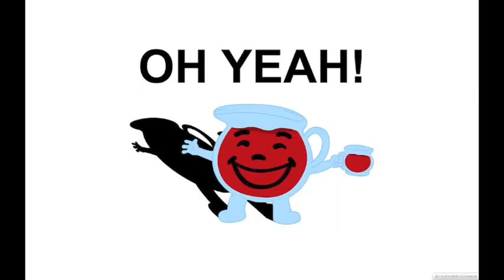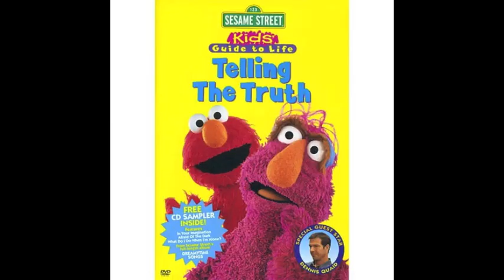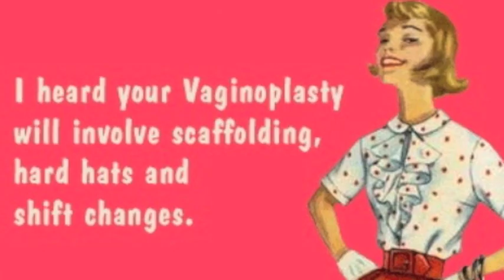JbDubs - Pantywaister (Markaholic Remix) Official Music Video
The official remix music video, shot in one take, for JbDubs' original song, "Pantywaister".
Music, lyrics, choreography, concept, set/costume design by JbDubs

Music Video produced and edited by Scalped Productions.